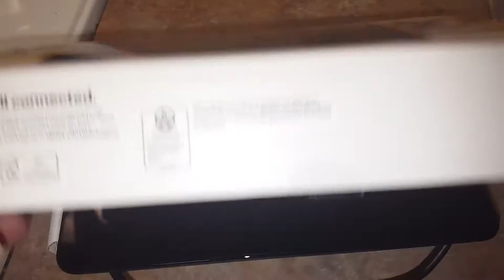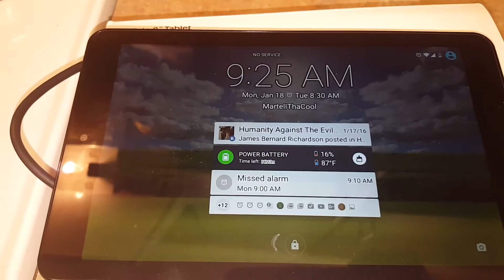Free tablet from Sprint! (1080p - 60fps)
I got this free tablet from Sprint (1080/60 FPS) and it sucks. This tablet gave me nothing but issues.